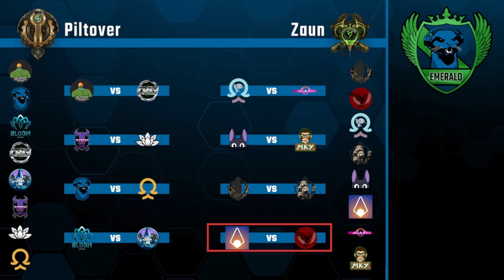[BOL Season 11] Otter Talk :: Week 3